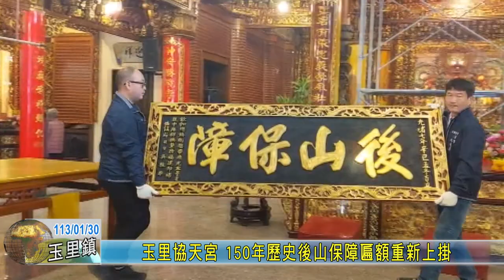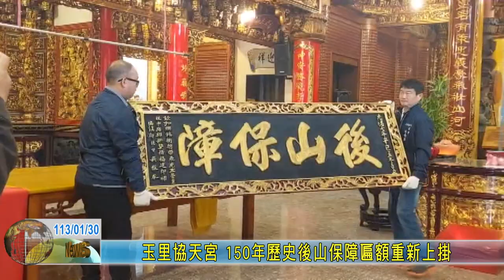20240130 07 玉里協天宮 150年歷史後山保障匾額重新上掛